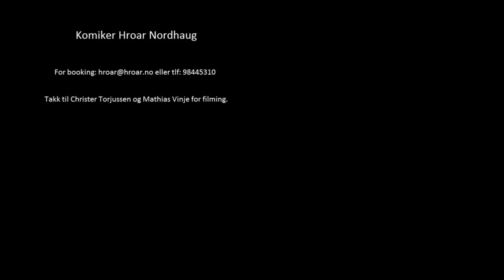Hroar Nordhaug Våren 2012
Kort presentasjon av Standupkomiker Hroar Nordhaug.